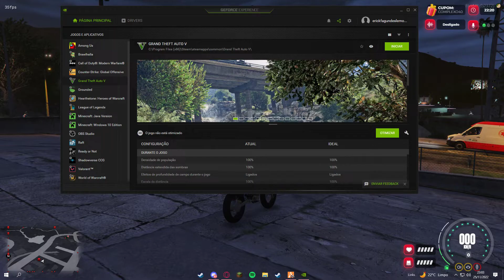Desktop | Atire com GeForce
GPU: NVIDIA GeForce GTX 1660 Ti
CPU: AMD Ryzen 5 5600X 6-Core Processor
Memória: 16 GB RAM (15.95 GB RAM utilizável)
Resolução atual: 1920 x 1080, 60Hz
Sistema operacional: